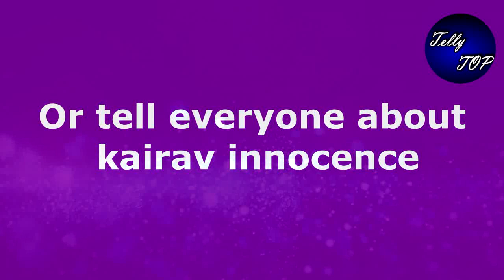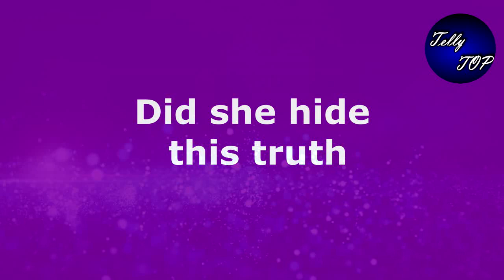Yrkkh || Finally!! तो बातो ही बातो में "सुरेखा" के सामने आएगा वंश का झूठ, उड़ेंगे होश